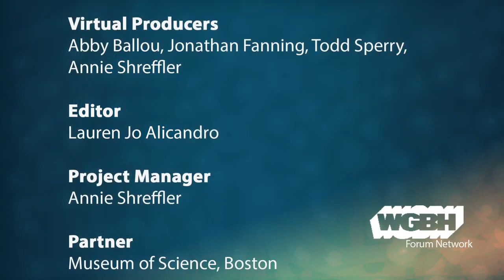Addressing Community Inequalities During COVID 19 Recovery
As Massachusetts, and the United States in general, work to recover from the disruption created by the COVID-19 crisis, we need to begin to turn to the long-term impacts of changing social practices and economic harm. The harsh reality of COVID is that it has disproportionately impacted underserved communities throughout the Commonwealth, and without concerted effort on the part of policy and healthcare workers, those impacts may continue to grow over the coming months and years. In particular, food insecurity and healthcare access must become focal points of successful, long-term recovery plans. As a result of the economic harm created by COVID, currently one in five individuals and one in eight children in Massachusetts are unable to secure three square meals a day. In addition, healthcare facilities remain overburdened, and vulnerable individuals continue to struggle to gain access to testing and proper medical care.

As part of the Hunger to Health Collaboratory, the Museum of Science has convened a panel of experts to discuss COVID-19 in our communities. Dr. Kara Miller, host of the radio show Innovation Hub from WGBH and PRX, moderates a discussion with Catherine D’Amato, President and CEO of the Greater Boston Food Bank, Dr. Holly Oh, Chief Medical Director at the Dimock Health Center, and Marty Martinez, Chief of the Mayor’s Office of Health and Human Services for the City of Boston. They discuss concerns surrounding food insecurity, healthcare access, and other issues that will arise in our most vulnerable neighborhoods while living in COVID times.